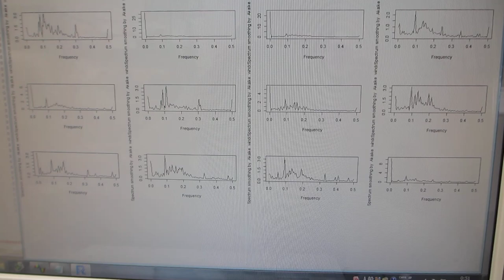超音波プローブの評価技術ーー超音波の音圧データを非線形解析により、新しい超音波振動の利用方法を開発するーー（超音波システム研究所）